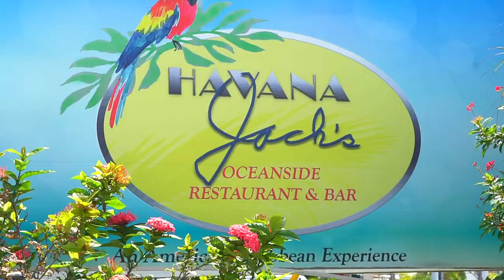Havana Jack's Oceanside Restaurant & Bar - Marathon, FL